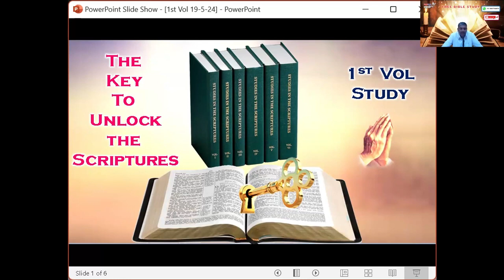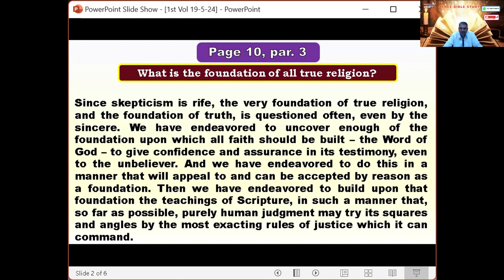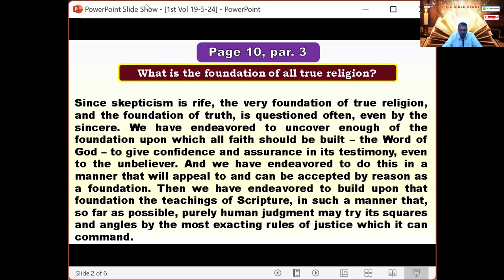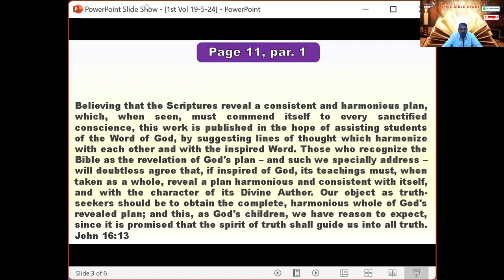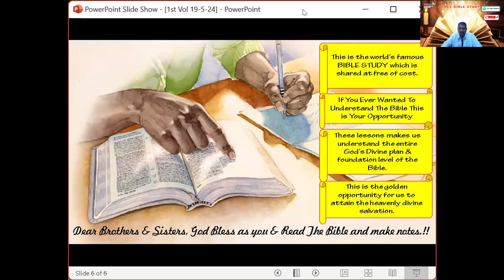1st Vol Study - Page 10 &11- Free English Bible Study - Solomon Island -19-5-24 Jesus Loves Ministry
1st Vol Study - Page 10 &11- Free English Bible Study - Solomon Island -19-5-24 Jesus Loves Ministry